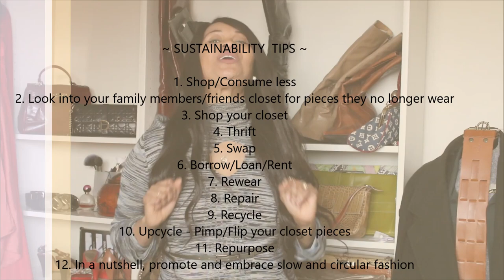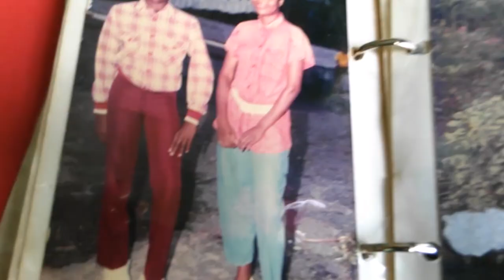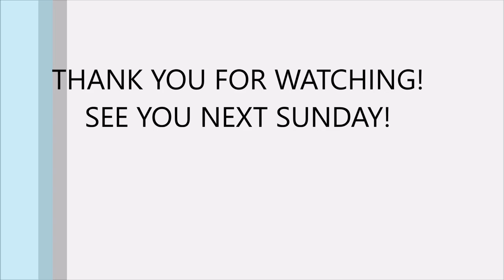WHEN TO BUY FAST FASHION (Closet, Thrift & Zara Haul) + Celebrating My Denims | Sustainably Stylish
Styling some special denim skirts that have been the work mules in my closet, hauling a replacement piece and some throw back outfits when I was 15 and 19 years old!

Click THUMBS UP if you have learned something or enjoyed the video and leave a comment to let me know.